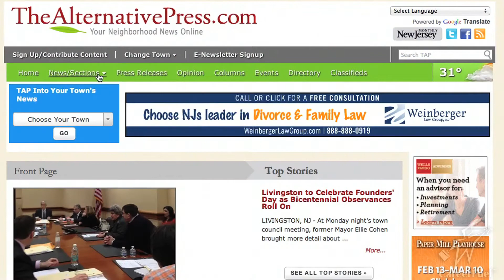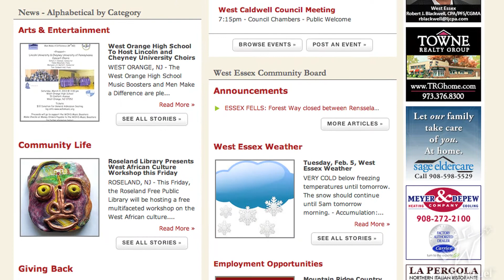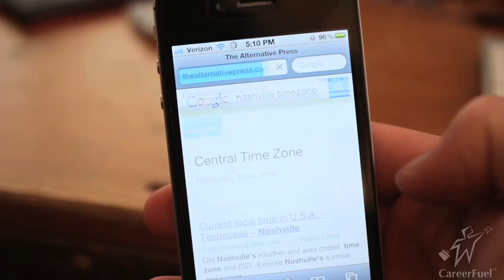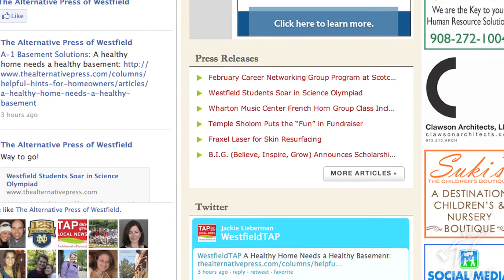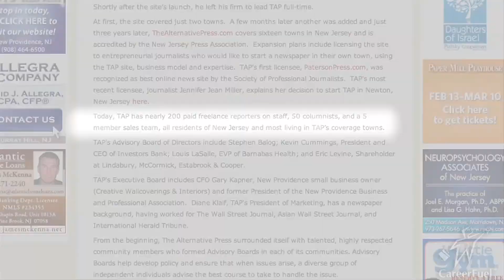Small Business Success Story: The Alternative Press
This is the third in our three-part series "Anatomy of a Startup" about The Alternative Press. Part I described how this startup company is taking on AOL.com with a new model for local news. Part II covered the biggest pain point facing entrepreneurs—how to finance a small business—looking at how the The Alternative Press is doing it. In this last segment, CareerFuel delivers an inside look at what it takes to own and operate your own small business with The Alternative Press.

Unlike the declining business of print journalism, The Alternative Press's online local news business is expanding to serve a growing need for regional news in an online format. They offer a turnkey solution for people to own and operate their own local news business. For those of us who experienced Hurricane Sandy, local online news sites like The Alternative Press became a lifeline, providing updates about basic services such as electricity, water and emergency shelter. Immediately getting the score on your town's high school football game is another great benefit. Or, use it to find out what's going on around town this weekend.

If you are an experienced writer, journalist, or advertising sales manager with an entrepreneurial streak, Mike Shapiro from The Alternative Press would like to hear from you.

This is another segment in CareerFuel's "How America Works" series, a collection of job search and small business success stories. Do you have a small business success story? If so, we would love to hear about it!

Videography by James K. Blake III

About CareerFuel:
Finding a job and starting a business just got a whole lot easier! CareerFuel offers "one-stop shopping" for the information you need to secure a new job or start your own business. Our goal is to become "America's Mentor", providing you with regularly updated employment-related news, blogs, videos and success stories. CareerFuel's original and aggregated content provides you with the information and inspiration you need to get you where you want to be. By working with you to achieve your career goals, together we can strengthen our families, communities and country.